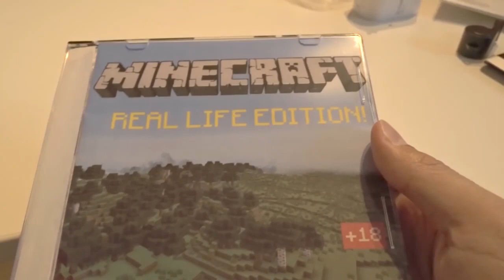REALISTIC MINECRAFT IN REAL LIFE! - IRL Minecraft Animations / In Real Life Minecraft Animations